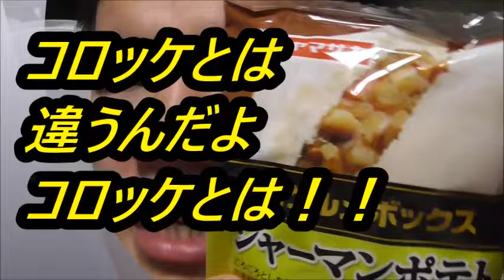コロッケとは違います！！ ヤマザキ Gグルメボックスジャーマンポテトを食べてみた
ヤマザキ　Gグルメボックスジャーマンポテトを食べてみました。
コロッケとは違うジャガイモの美味しさ！！